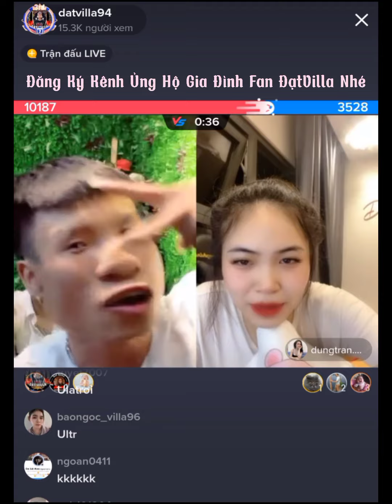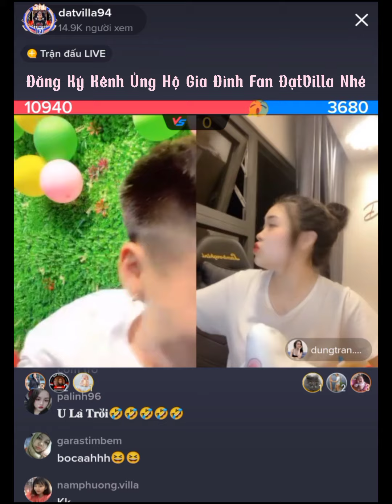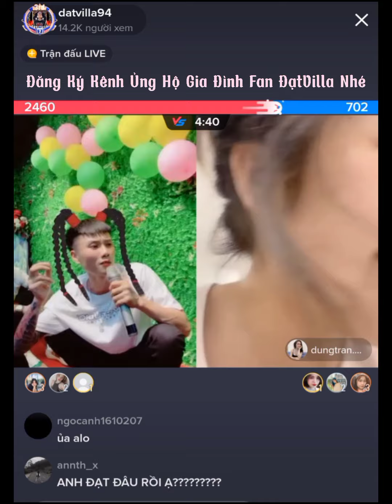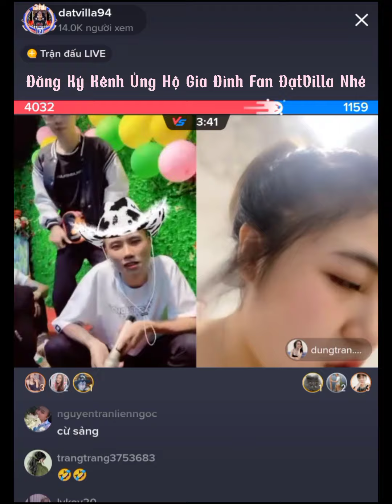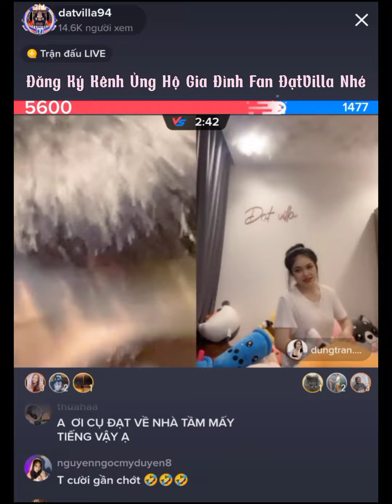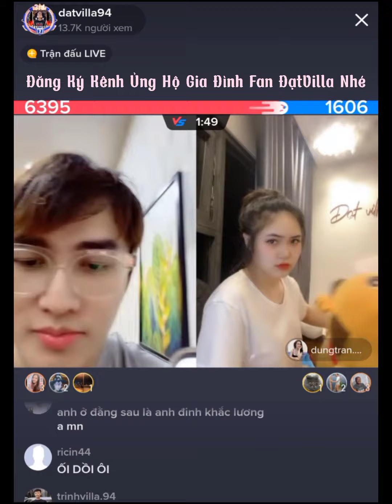Ông Hoàng Fillter Cười Tét Rốn Với Cụ ĐạtVilla